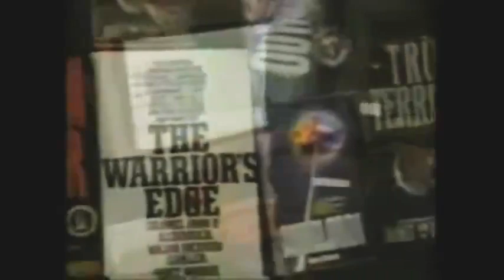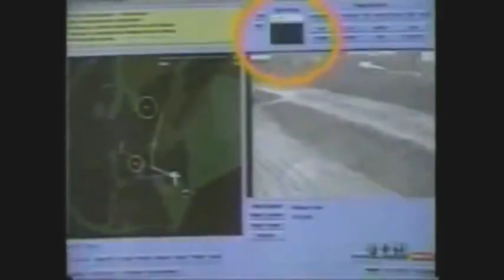NON-LETHAL WEAPONS TECH EXPOSED BY INSIDER Janet Morris Task Force Member